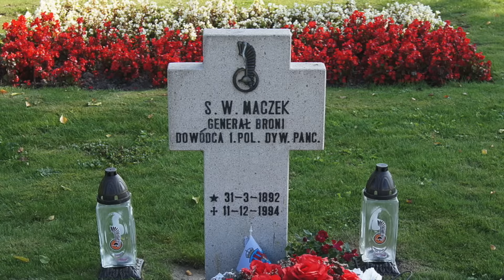Postwar Betrayal of Hero Allied Generals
Two of WW2's most famous Polish generals ended up living in poverty in postwar Britain, performing manual labour just to survive. Who were they, and how did this happen?

Credits: US National Archives; Library of Congress; Maciej Szczpanczyk; Paweł Tomaszk; Exiled Englishman; Family Sosabowski; Cezary Piwowarski; Medalmaniak; Skabiczewski
Thumbnail: Stefan Garwatowski